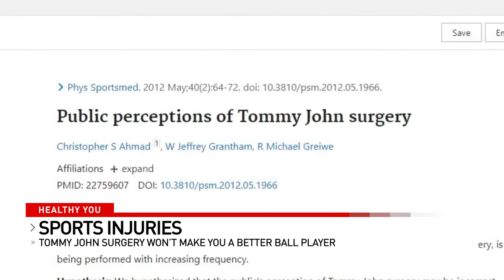Despite beliefs, Tommy John surgery won't make you a better ball player